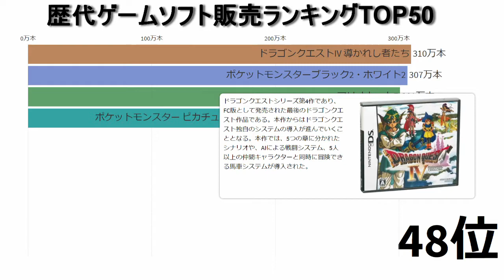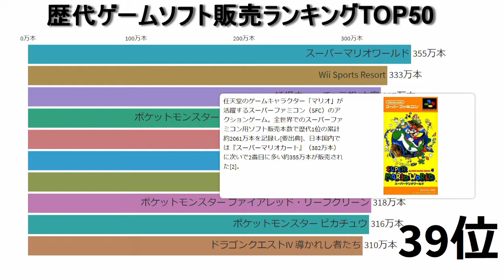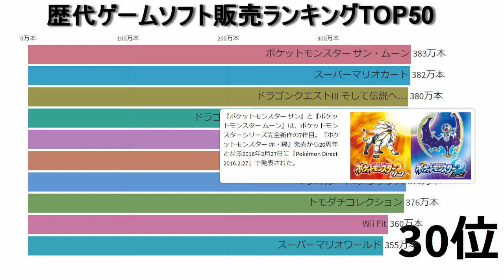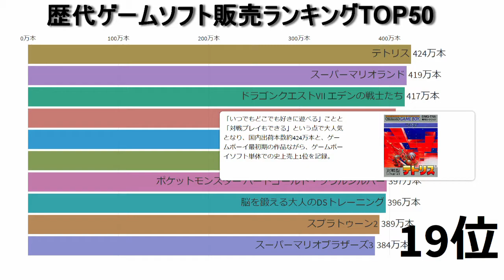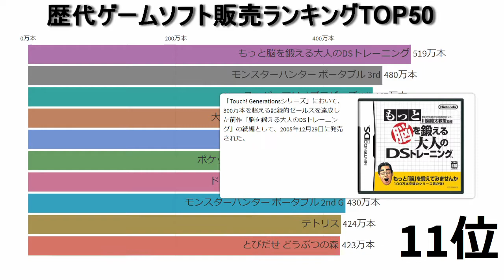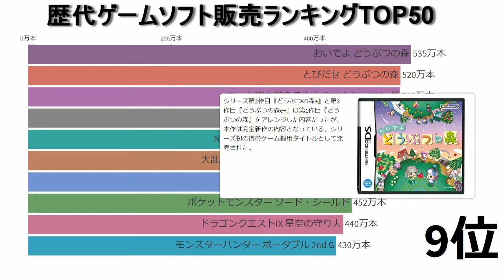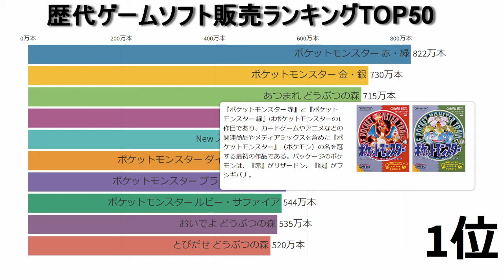歴代ゲームソフト販売ランキングTOP50【1983年～2020年】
・家庭用ゲームソフト日本国内のみの販売数Top50

・数値はいずれも日本のもの。
・販売本数は正確なデータが存在するのが1996年からのため、1995年以前のソフトは空欄とする。
・複数バージョンで発売されているソフトは、参考記録とした上でバージョンの合計本数を掲載する。
・クロスプラットフォームのタイトルについては、同じ内容であれば各機種の合計を掲載する。
・ゲームボーイ、ゲームボーイカラー双方でプレイ可能なソフトは「ゲームボーイ・カラー共通」と表記